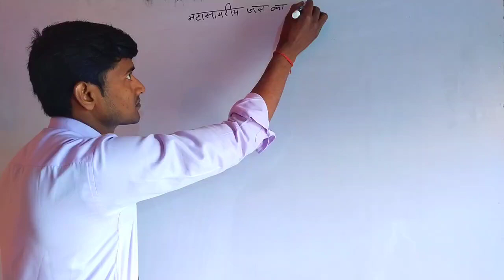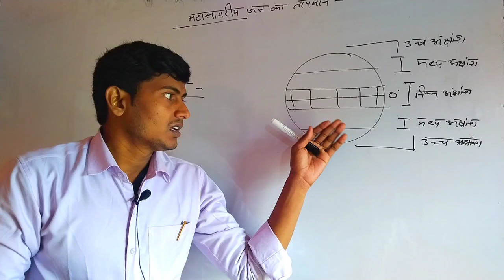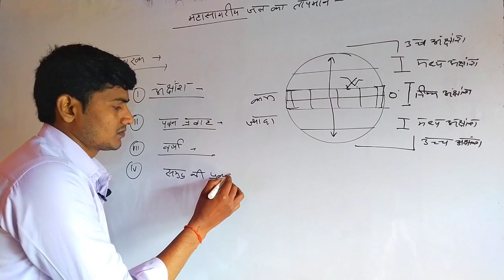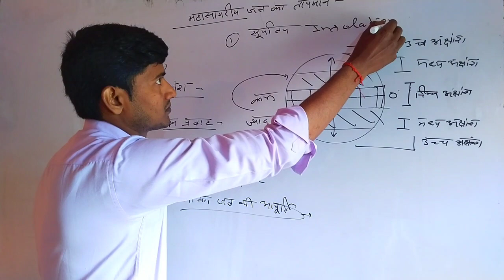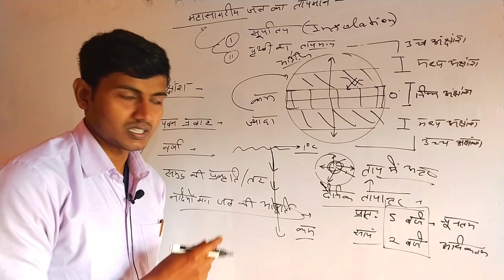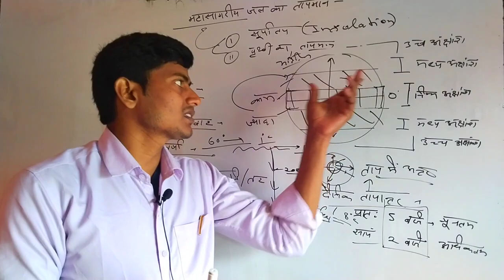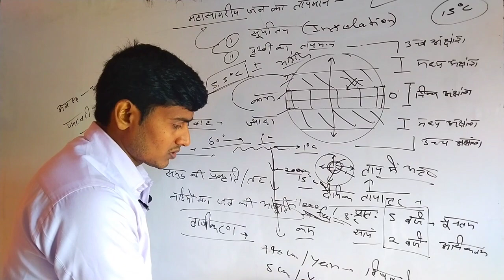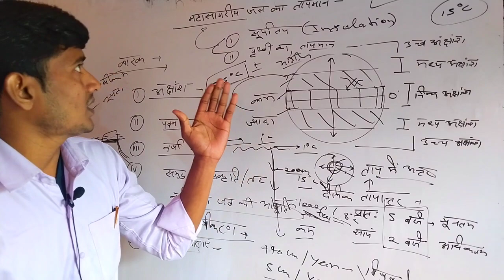समुद्र विज्ञान ~ महासागरीय जल का तापमान || अध्याय - 8 , || Oceanography